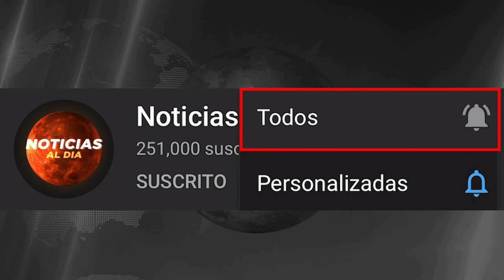RUSIA Y UCRANIA HOY NOTICIAS 13 DE ABRIL 2022, RUSIA USARA ARM4S QUIMICAS? ULTIMA HORA HOSTING HOY